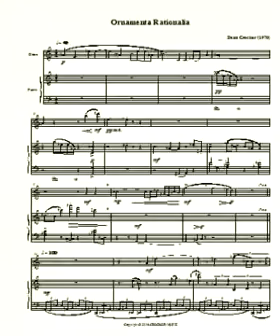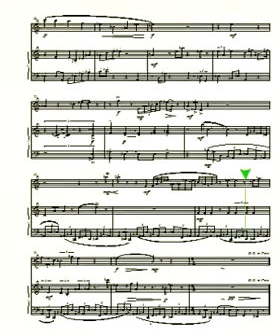"Ornamenta Rationalia" by Dean Crocker (1970)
Basic mid-20th century, lyrical, student serialism. [Oboe & piano.]
· This music is intended for live performance by live musicians.